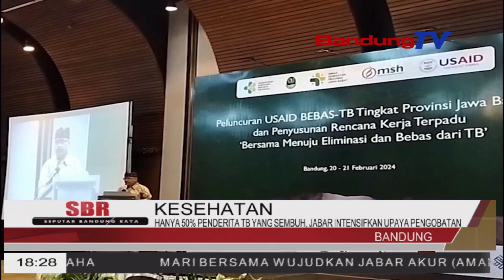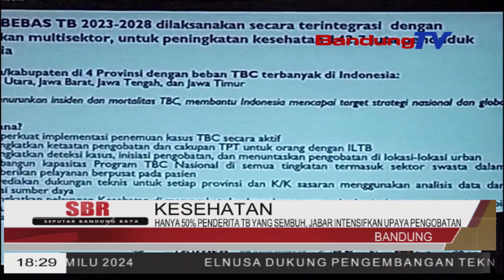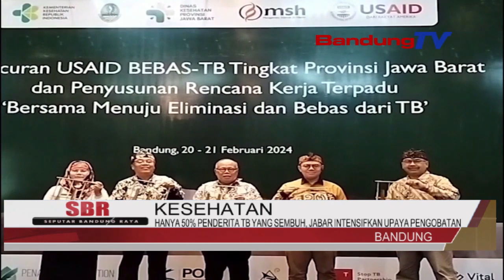HANYA 50% PENDERITA TB YANG SEMBUH, JABAR INTENSIFKAN UPAYA PENGOBATAN